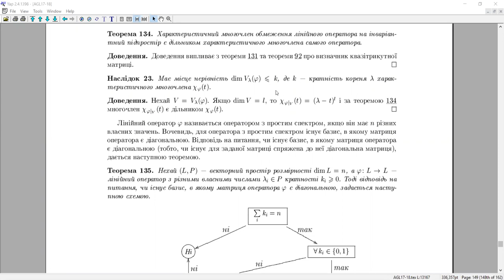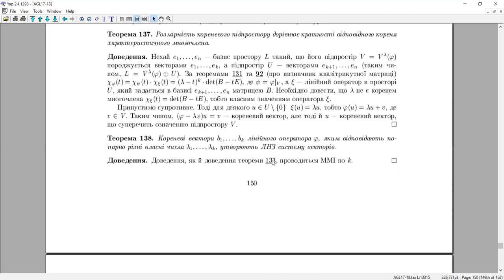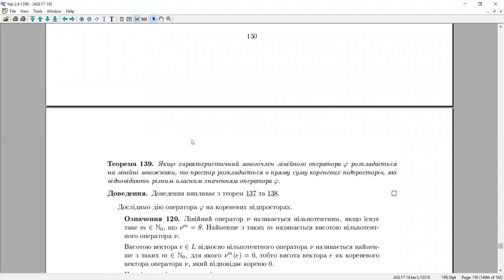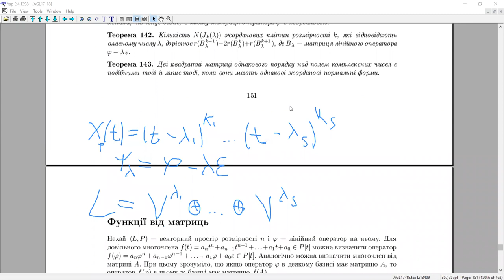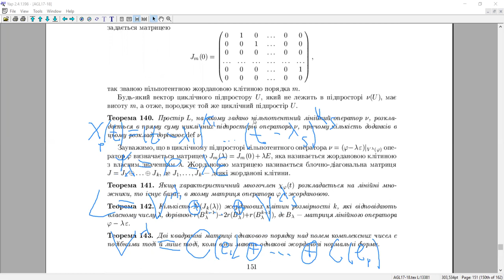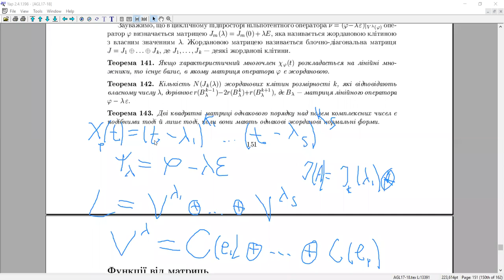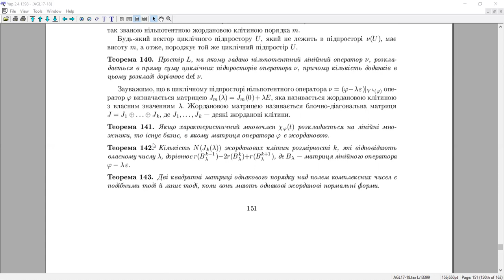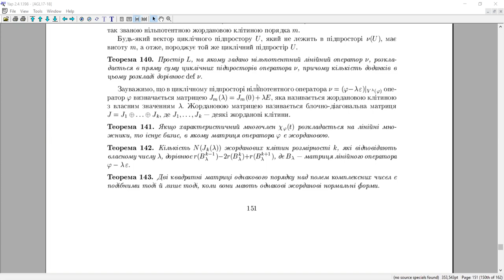Алгебра та геометрія, Zoom-підкаст 07: жорданова нормальна форма